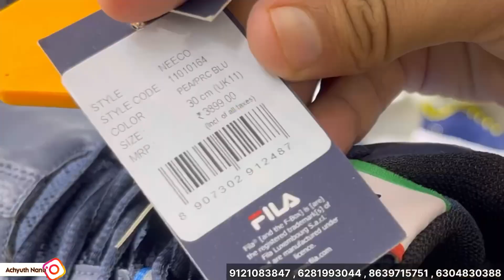Branded Shoes In Hyderabad Madhapur/Imported Shoes In Hyderabad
Branded Shoes in Hyderabad Madhapur | Imported Shoes In Hyderabad | Nike | Adidas | Asics

Store Details.
Shoes Address
Address: Plot no:40,T3 fitness building,1st Floor, Arunodaya Colony, Madhapur, Hyderabad - 500081.
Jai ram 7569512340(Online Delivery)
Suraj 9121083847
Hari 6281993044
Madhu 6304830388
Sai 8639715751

Branded Shoes in Hyderabad Madhapur
Imported Shoes In Hyderabad
shopping vlogs
100% original branded shoes discount store
nike shoes discounts
reebok shoes
adidas shoes